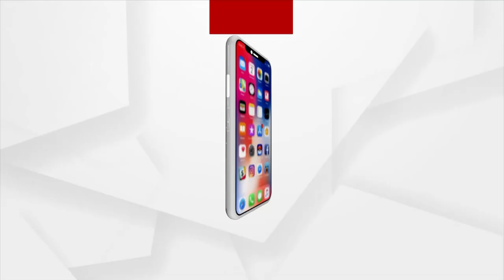Political Violence erupts in Jharsuguda, Congress Worker Attacked by Ruling Party